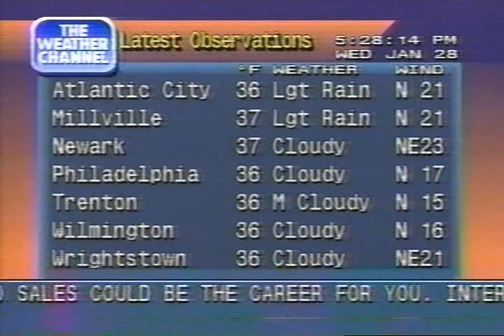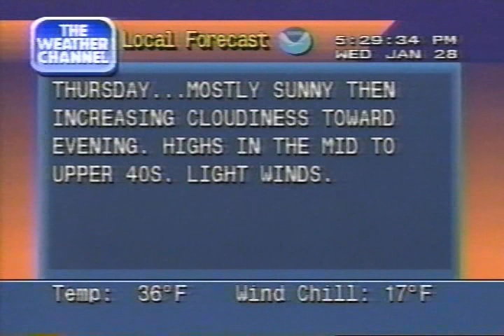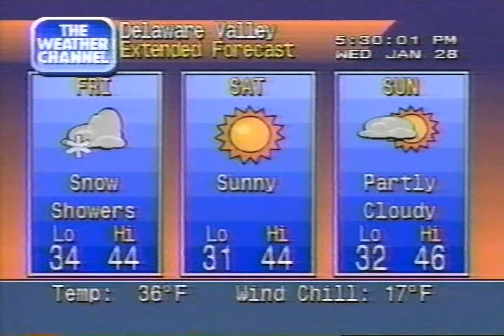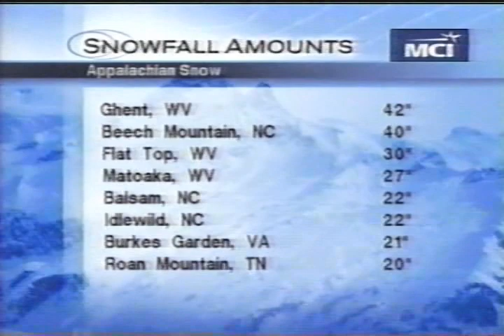WPVI 6abc/Weather Channel clips including Local Forecasts, 5 PM - 6 PM Wednesday January 28, 1998